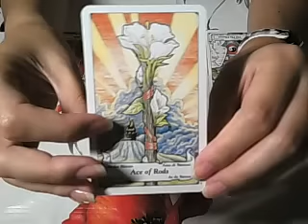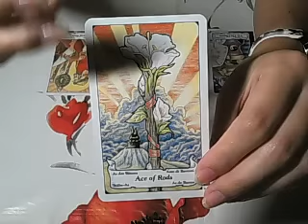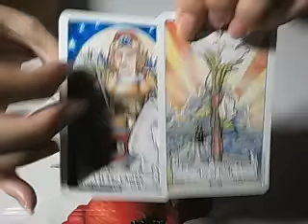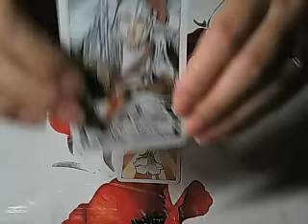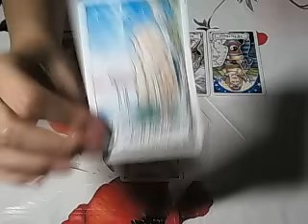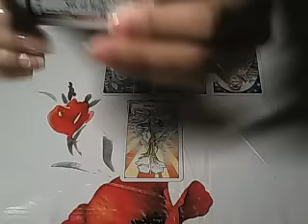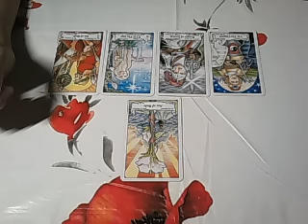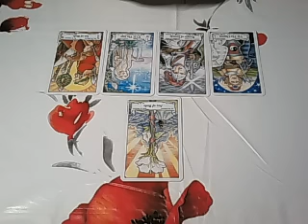Sagittarius Weekly Advice September 26th 2016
A general overview of the week of September 26th, 2016 covering career and finances, home and family, emotional life and love life and health and wellbeing.